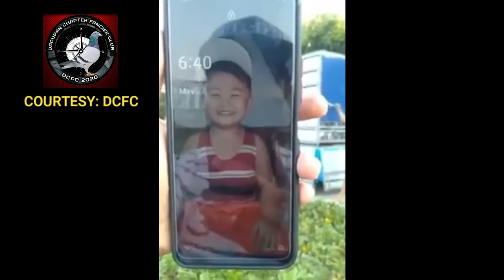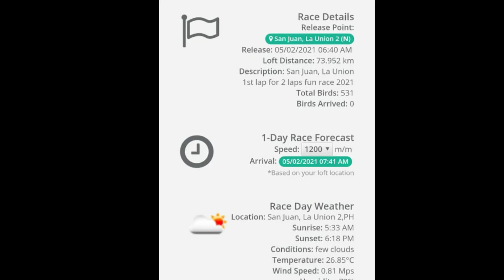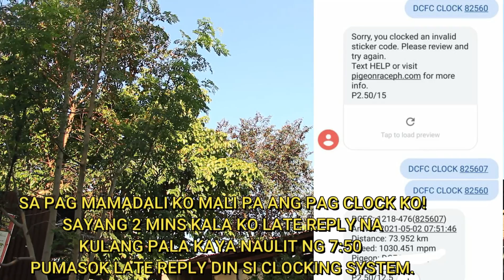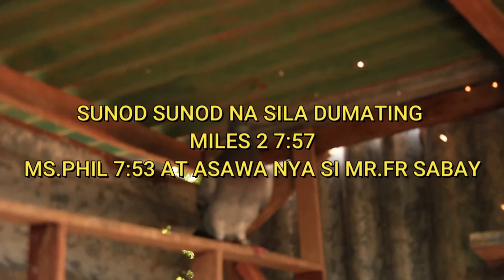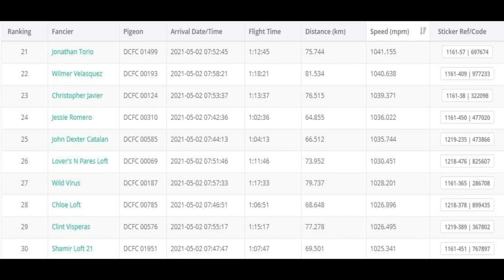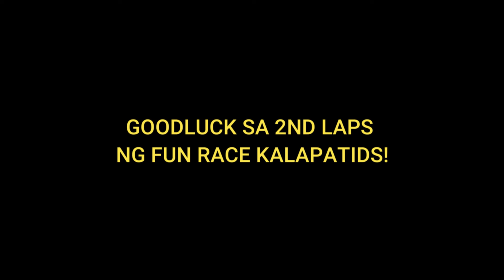1ST LAP NG FUN RACE SAN JUAN,LA UNION"ANG BILIS NI MILES 1" "DCFC"